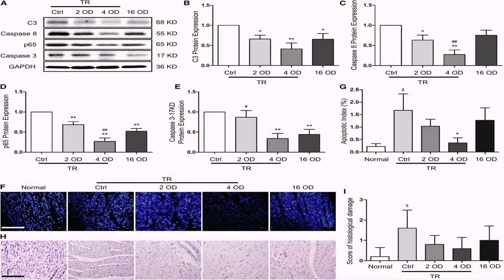2 Storey House Floor Plan In Philippines (see description)